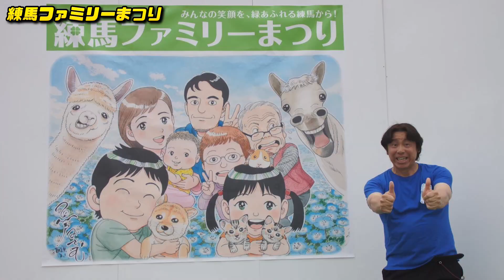【大川ID】寺田体育の日が練馬ファミリーまつりをレポート！‹前編›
ニコニコ動画メンテナンス中につき
チャンネル会員限定最新動画を特別にYouTubeにて公開いたします

☆7月26日パリ五輪開幕！寺ちゃん注目の選手は？！
☆2024年5月18日・19日に開催された練馬を代表するイベント「練馬ファミリーまつり」をレポート
☆少年野球教室で子供たちに熱血指導していたのは、寺ちゃん、総裁大興奮のあのレジェンドたち

ニコニコ動画「大川興業大チャンネル」

☆『大川総裁の福祉論！知的障がい者と“食う寝るところ、住むところ”』(旬報社) 発売中！
※↓大川興業ネットショップ↓でも取り扱い中です。送料(スマートレター代180円)をいただきますが、大川総裁の直筆サインを入れてお送りします！

☆『日本インディーズ候補列伝』【電子特別版】 (扶桑社ＢＯＯＫＳ) 大川 豊 発売中！